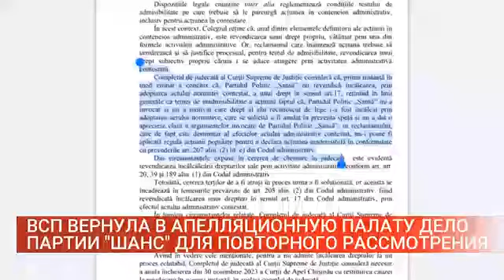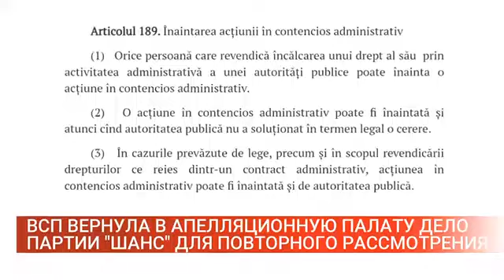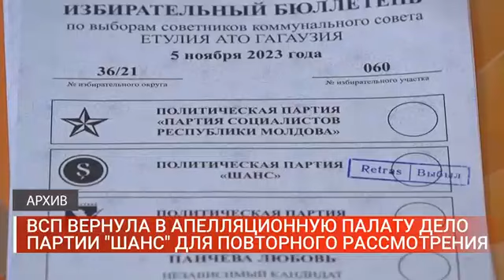ВСП ДЕЛО ПАРТИИ ШАНС